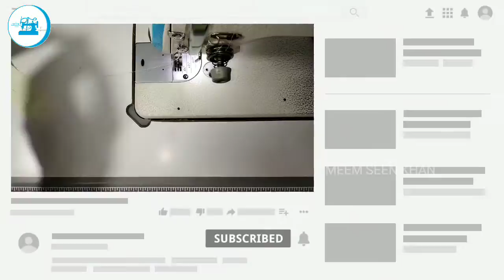How To Sew Paping Khameez ?🤔 || 🌙EID SPECIAL 🎑